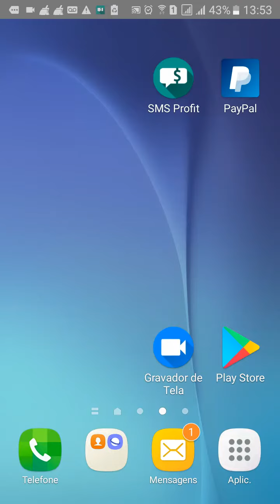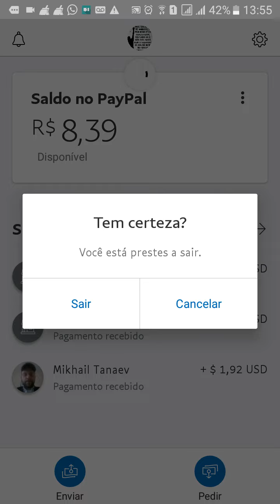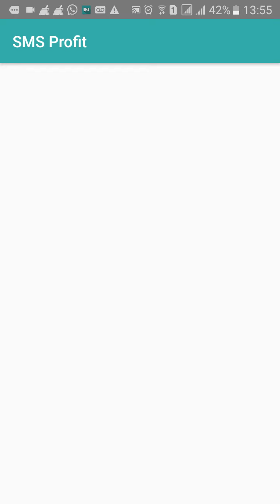GANHE DINHEIRO RECEBENDO SMS SEM FAZER ABSOLUTAMENTE NADA!! Dinheiro No Paypal 2019